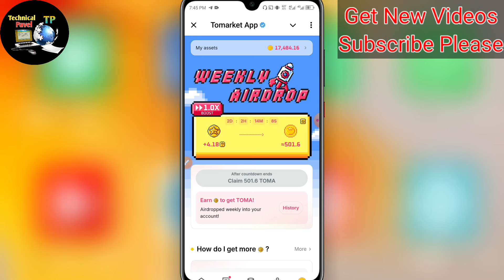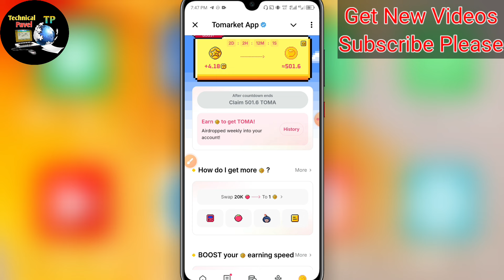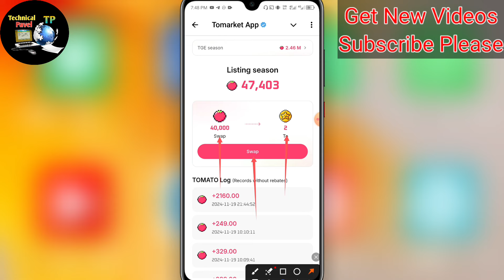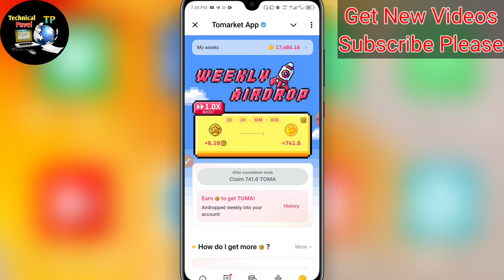Tomarket কত তারিখ টাকা দিবে। Tomarket এ বেশি টোকেন বাড়াবেন কিভাবে। Tomarket Airdrop Withdraw Bangla।